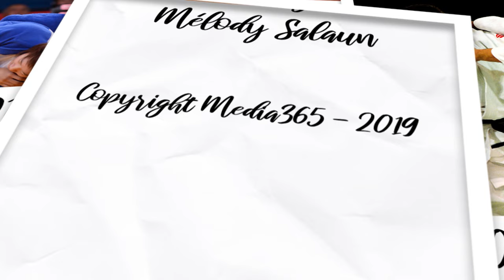Ce jour-là: Pierre Durand, médaillé d'or de saut d'obstacles aux JO de Séoul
Le 2 octobre 1988: Pierre Durand et son cheval, Jappeloup remportent la médaille d'or aux Jeux olympiques de Séoul en 1988 lors de l'épreuve du saut d'obstacles ! Revivez cet évènement marquant de l'histoire des Jeux.